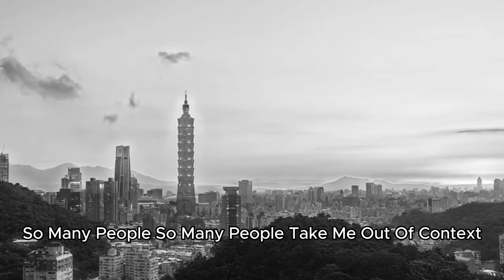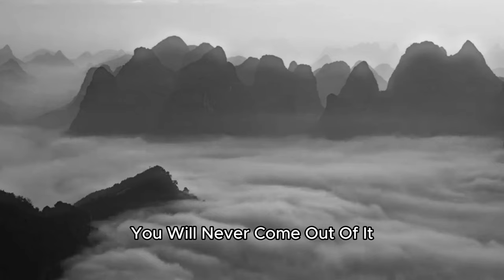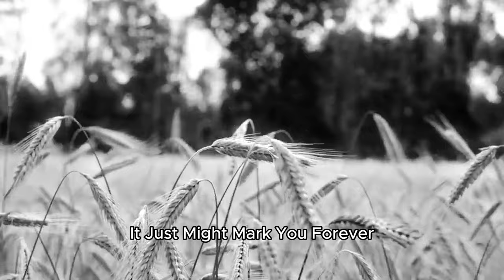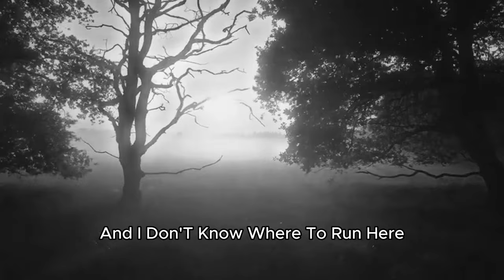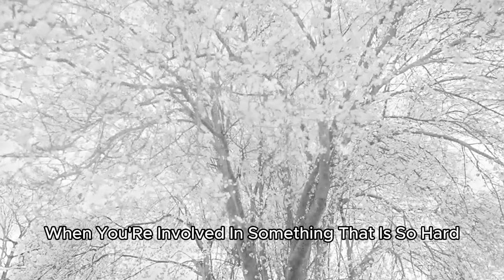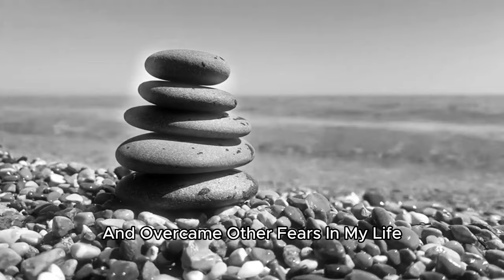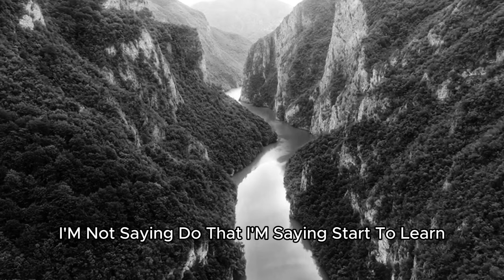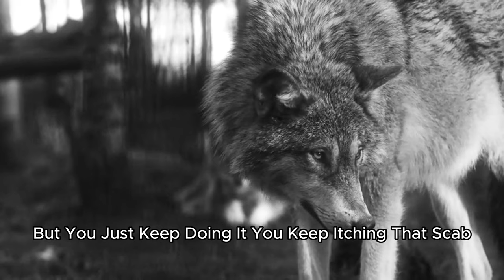Self-Improvement Secrets: David Goggins Empowering Words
Are you ready for a motivational journey of self-discovery and growth? Join the video to learn about the importance of embracing failure as a stepping stone towards success.

1)This video has no negative impact on the original works
2)This video is also for teaching purposes
3)It is transformative in nature
4)I only used bits and pieces of the videos to get point across where necessary

 / nikospiliotis
Music powered by BreakingCopyright:

 • ⚡ Free Epic Music (No Copyright) "Fir...

 • ⚗️ Mysterious & Inspiring (Music For ...

 • 🎖️ Free Epic Heroic Music (For Videos...